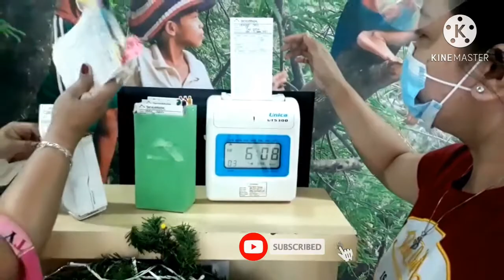uwian time from night shift duty